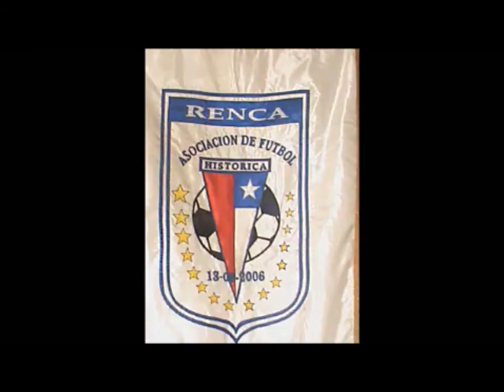Histórica De Renca (U-13) VS La Reina (U-13)